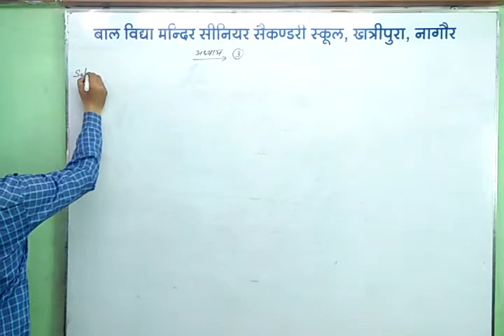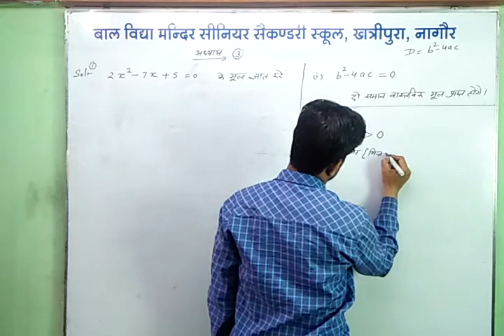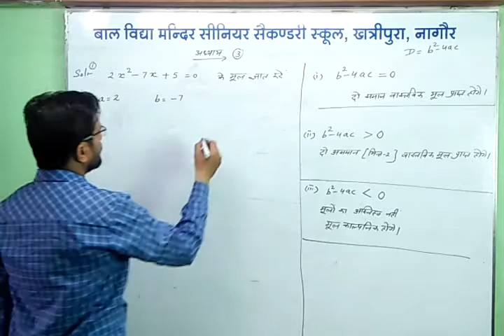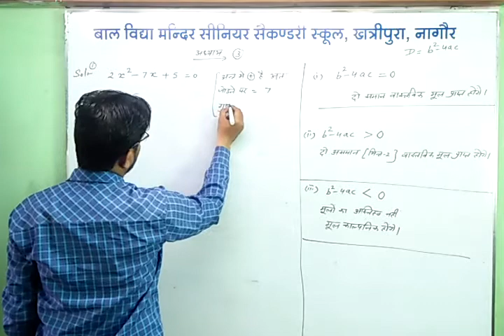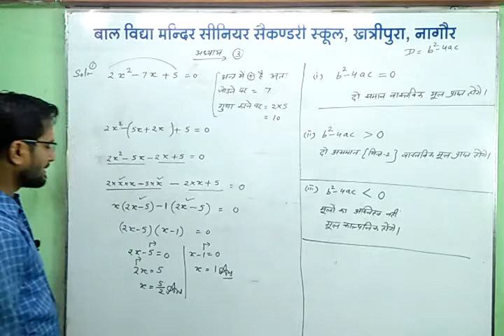Class -10 Math (द्विघात समीकरण भाग 1)